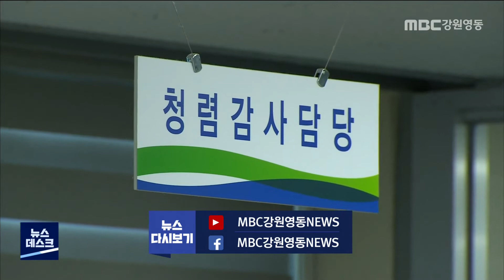[단신] 최근 3년간 범죄 연루돼 처벌받은 강원도 소속 공무원 53명 211103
최근 3년간 도내에서 각종 범죄에 연루돼
수사나 재판을 받은 강원도 소속 공무원이
53명에 달하는 것으로 나타났습니다.

강원도 감사위원회가
강원도의회에 제출한 자료에 따르면
지난 2019년 23명, 지난해 19명,
올해 들어서는 9월까지 11명의 공무원이 형사 입건돼
수사나 재판을 받은 것으로 확인됐습니다.

범죄 유형은 음주운전 14명, 교통사고 11명,
폭력·폭행 8명, 성범죄 4명, 금품·향응 1명 등입니다.

이로 인해 징계 처분을 받은 공무원은
면직 1명, 해임 1명, 강등 2명, 정직 11명,
감봉 5명 등으로 파악됐습니다.